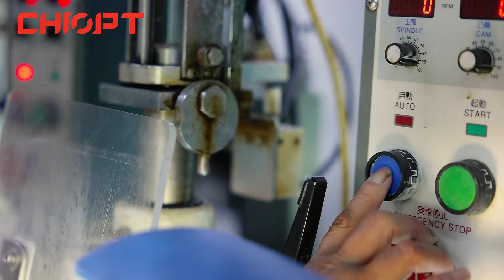Fine Grinding Optical lens Producing process